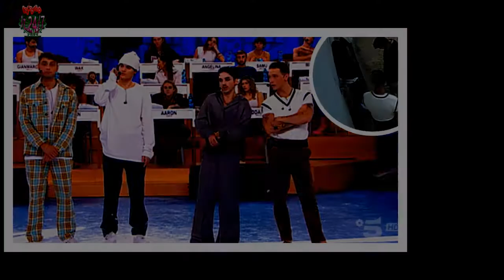Amici ancora punizioni, 2 graziati. esplode: "Te ne sei fott.."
Ci sono alcuni allievi che risultano ogni giorno sempre più indisciplinati, e più dei loro compagni di classe: Zerbi drasticoNuove punizioni ad Amici 22. Ci sono alcuni allievi che più di tutti proprio non ne vogliono sapere di avere più disciplina nel programma.Si è concluso, e con non pochi patimenti, il discorso delle pulizie in casetta.